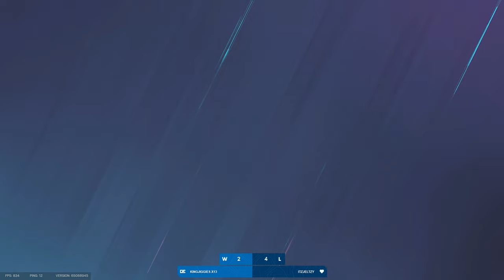The Oryx Crutch | Rainbow Six Siege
I'm doing a 100 Day Stream Challenge so here is some Ranked gameplay from the Twitch/Kick VOD